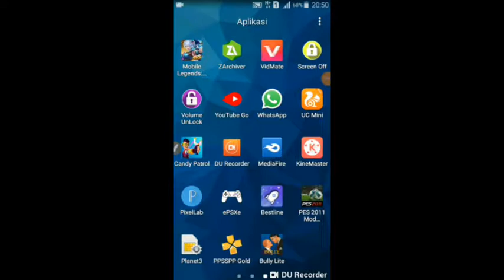Game bully lite by Dark gamerz ||ukuran hanya 19 MB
Link game bully lite by Dark gamer

Pengguman hari ini saya tidak share script mobile legend soalnya akun utama gue ke band besom gue share script hero harith